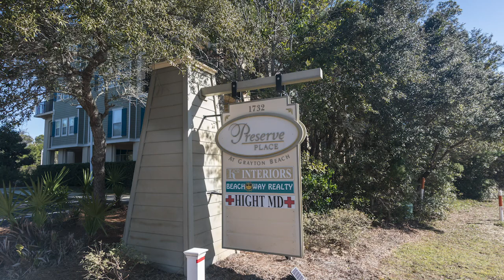3-Bedroom at Preserve Place - Santa Rosa Beach, Florida Real Estate For Sale